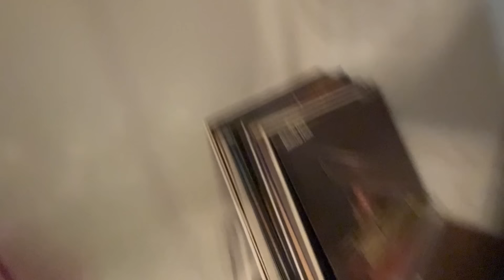You Must Have THIS for your CANE CORSO Dog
The Cane Corso (Italian Mastiff) is a very dominant guardian protection breed of dog that may have additional needs that smaller, less muscular dogs don't necessarily need. In this video, I explain certain "must have" items that I have found to be very helpful for this large, powerful breed, such as the type of collar, orthopedic dog bed, dog bowls, etc.